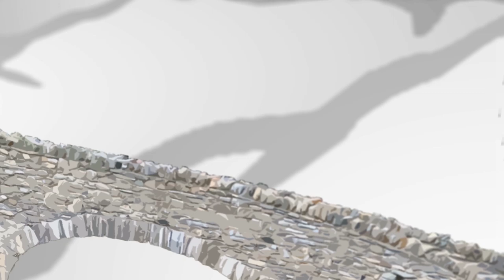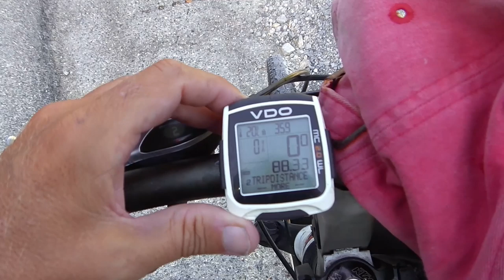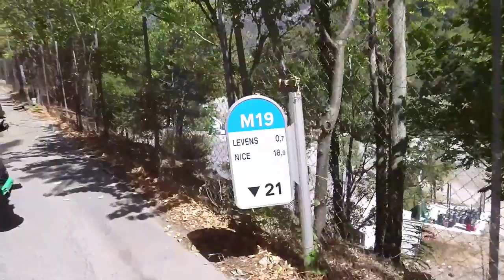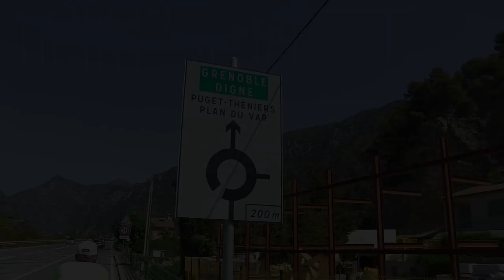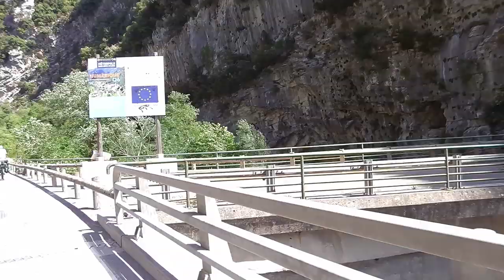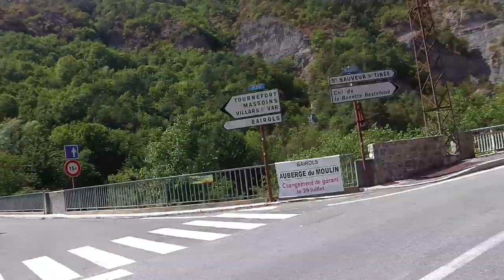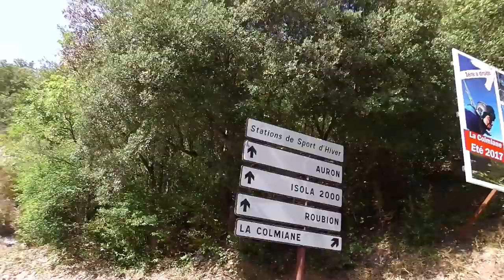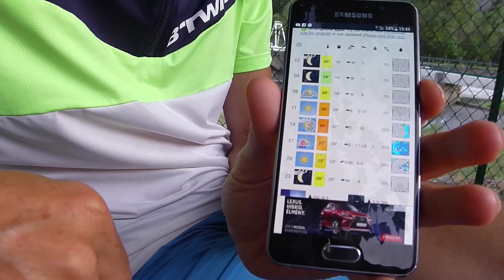Tengeri-Alpok ostroma 7.rész: "Európa vad sarka" 2017. /France/ FullHD 1080p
Lélegzetelállító kalandtúra a Francia Alpokon át.Fókuszban a természet,égig érő hegyek,feneketlen kanyonok,azúrkék tenger,kristálytiszta tavak,zúgó patakok,az épített látványvilágot Provence ódon erődvárosai biztosítják.Az útról készített több részből álló,egyedi hangulatú,spéci kommentárral fűszerezett "roadmovie"-t ajánlom mindenki szíves figyelmébe.

A tartalomból:
"Dél-Franciaország zord sziklavilága normál körülmények között is tartogat kihívásokat kerékpáros szemszögből,40 fokban meg még inkább.A nehézségeket azonban kompenzálja a táj szépsége,ezért túrázóink simán veszik az akadályokat,sőt még egy jeges patakban való csobbanás, megfűszerezve egy gasztronómiai oktatással is szinesíti a programot."

Útvonal:
 Lantosque-Vésubie szurdok – Saint-Jean-la-Riviére (293 m) – Belvedere Saut des Francies-Duranus (468 m) –Levens- La Roquette-Sur-Var (350 m) –Saint-Martin du Var (130 m) –Pont Durany- Defilé du Chaudan/Var-áttörés/-Gorges du Mescle-Tineé kanyon-Clans-Saint-Sauveur-Sur-Tinée (496 m) – Gorges des Valabres-Isola (881 m)

Támogatás:
Cobranco youtube tagság:

Cycling in French-Alps 2017.
11 days in alps with bicycle+French Riviera